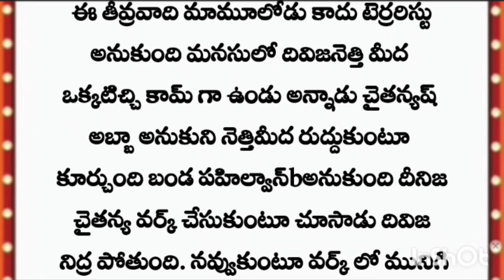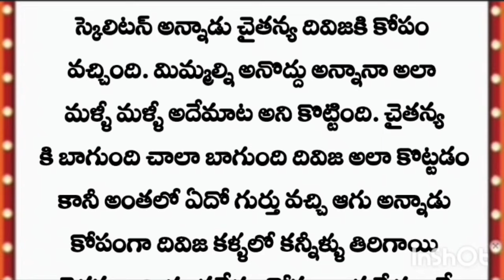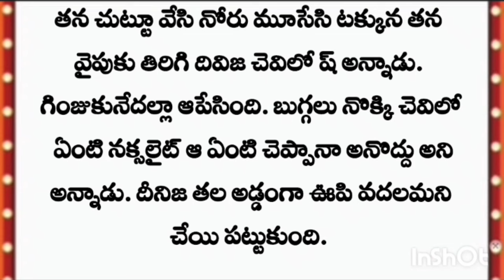"*నీకై తపించే నా మనసు ""* ఒక అందమైన ప్రేమ కథ*" తెలుగు story""*/part 8""*